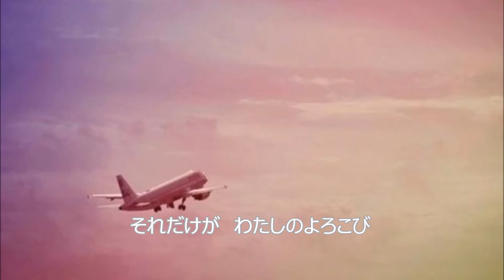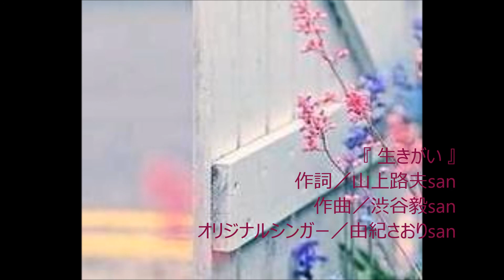生きがい（由紀さおりさん） cover 弾き語り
‹※’２０年１２月１１日（金）午後７時半～。江古田マーキーでライブします♪ぜひ›
間奏のセリフはしゃべってないので、聞いたかたが分かるよう、セリフだけ書いておきました。この音源がライブなのか、練習なのか、忘れてしまいましたが、ユニット時代のものです。すごくいい曲で大好きだったので、カバーしたい！と思い、カバーさせていただいたもの。しょっちゅう歌っていました。これを歌った頃は、私は由紀さおりさんのような大人の女性の雰囲気で歌っていたつもりだったのですが、いま聴き返すと全くそんな出来栄えではなくて、どこが大人なんだよ！と愕然としました。由紀さおりさんには大昔、ＮＨＫの「古賀政男ショー」という番組の時に楽屋でお会いしたことがあるのですが、もう忘れられていると思います（笑）。
作詞は大好きな山上路夫さんです。作曲は渋谷毅さんで、１度だけ、服部克久先生関係でお会いしたことがあります。すごーく優しそうなかたで、音楽以外の話に服部先生と花が咲いてらっしゃいました。
この歌詞についてなんですが、私はこれを昔、まだネットなどない時代、レコード音源がＴＶで流れたものを録画して、楽譜用に書き留めたのですが、今ネットで歌詞を確認すると、2番の歌詞が少し違っています。なぜなのかはわかりません。エンディングも「いつまでも生きてるの」のままフェードアウトしていたので、ＴＶから録画した歌詞も間違いではないと思うんですが。謎です。